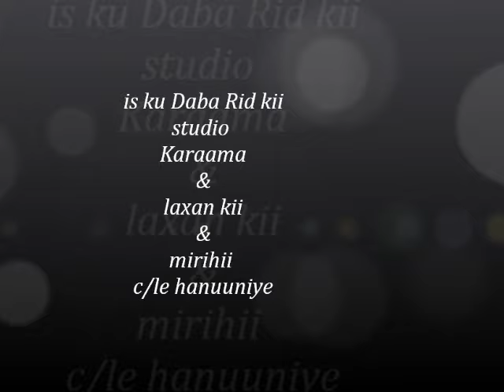mohamoud guray xiddo (kenadid)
waa cod kii macaanaa & fanaan kii Da'd yara Ee mohamoud guray xido (Kenadiid)
mirihii & laxan kii c/dle hanuuniye